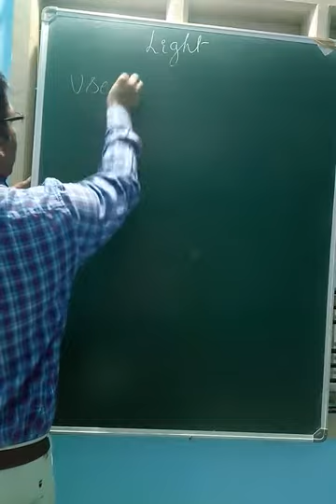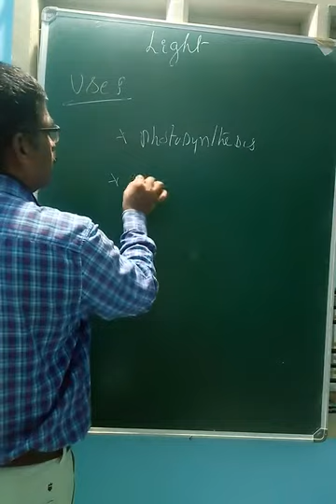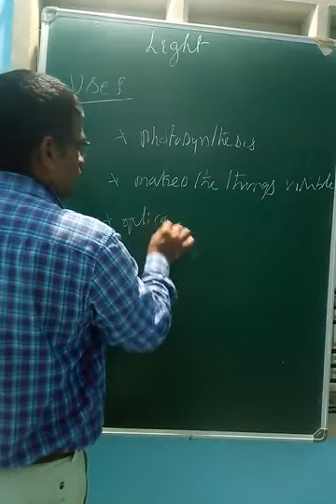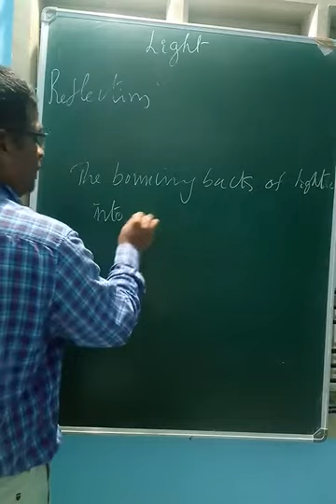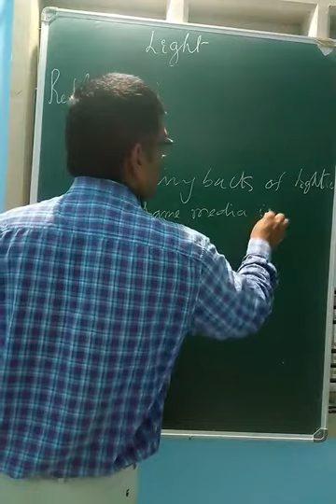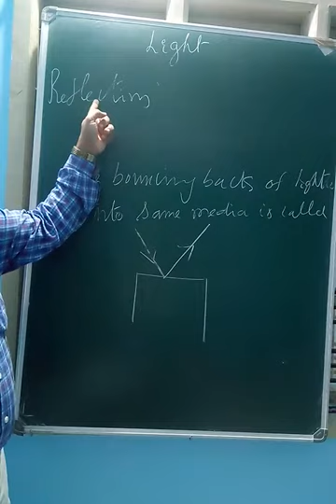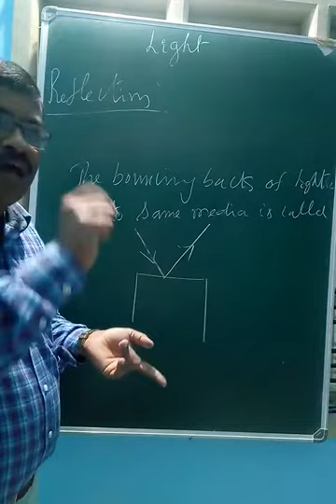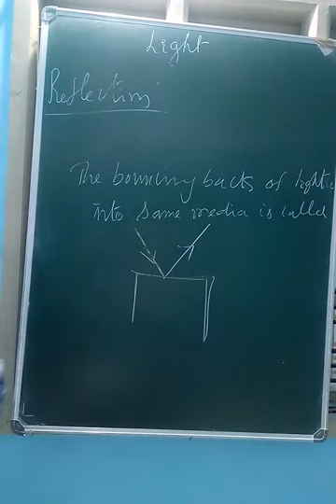8 NCERT PHYSICS LIGHT